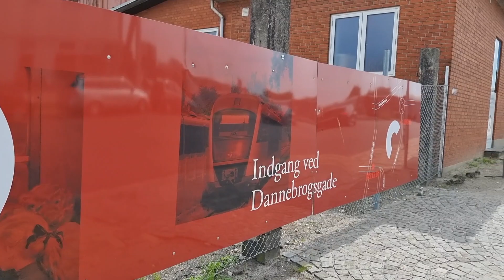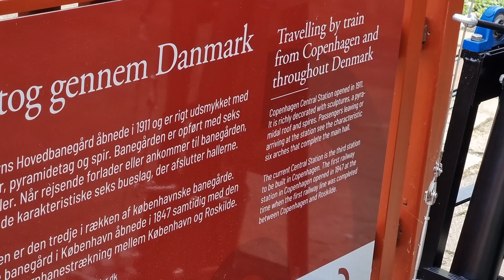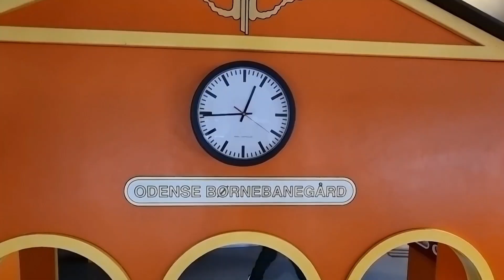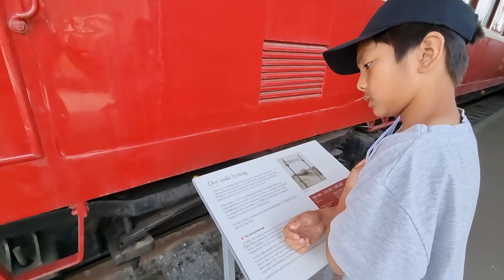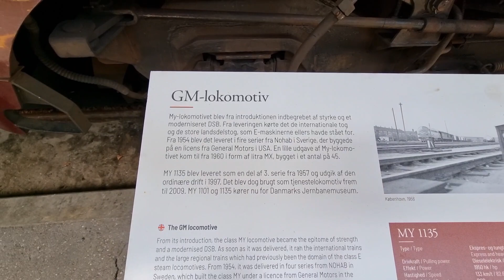Danmarks Jernbanemuseum (June 2022)